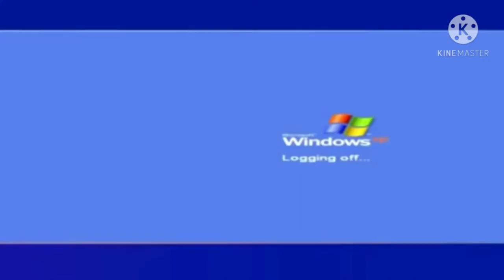Free memes for your YouTube videos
CampusLibrarian Sharing this unforgettable memes for your YouTube videos